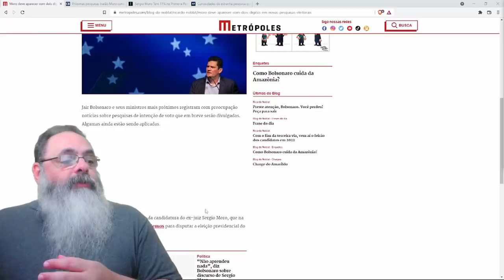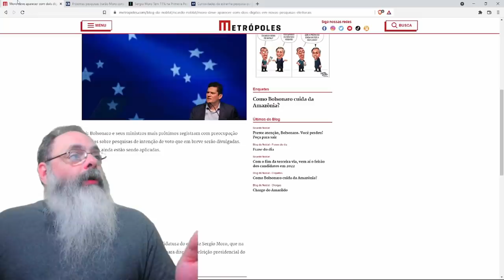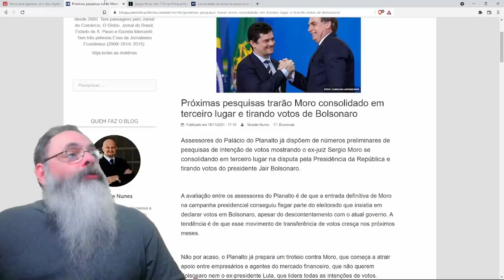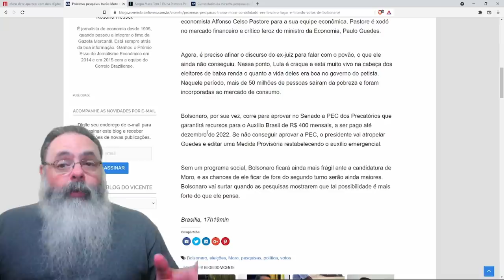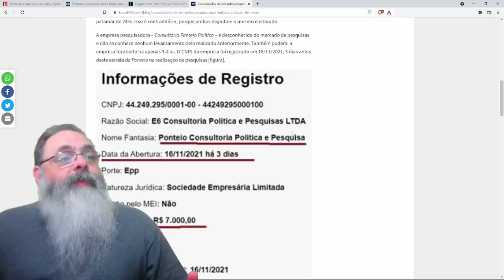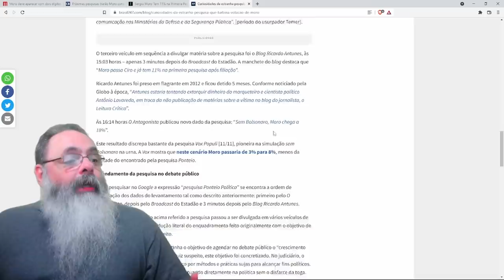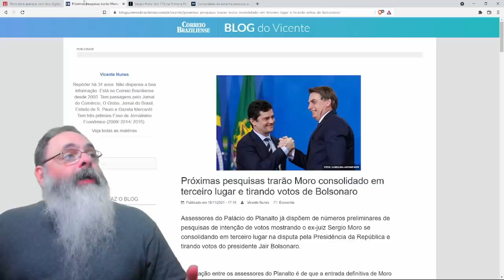Pesquisas mostram Moro com 11% de intenção de votos, tirando votos de Bolsonaro. Será?